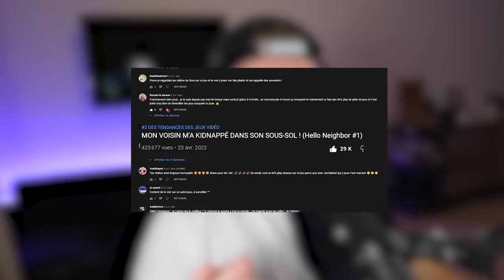JE ME SUIS ENFIN ÉCHAPÉ DE SA MAISON ! (Hello Neighbor #2)